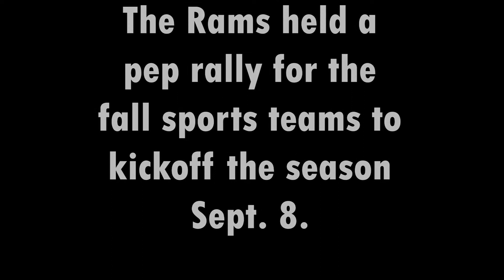Fall Pep Rally 2017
RHS held a pep rally for the start of the fall sports season Friday Sept. 8.